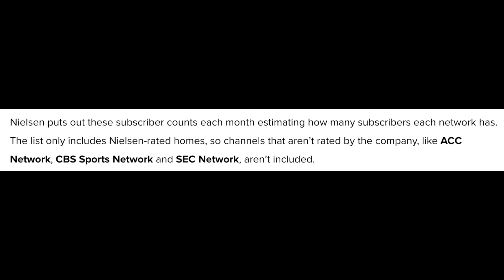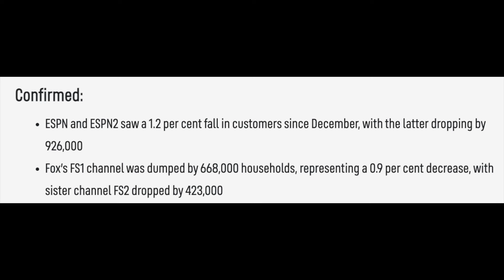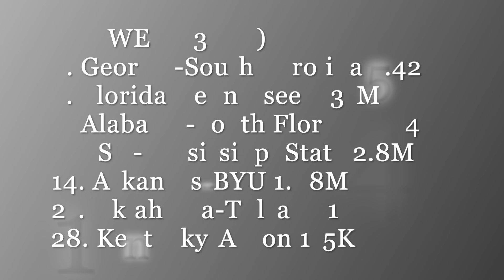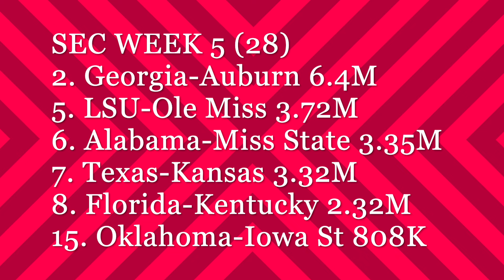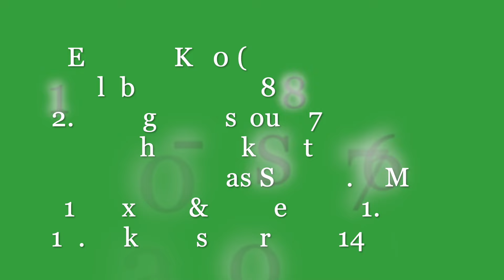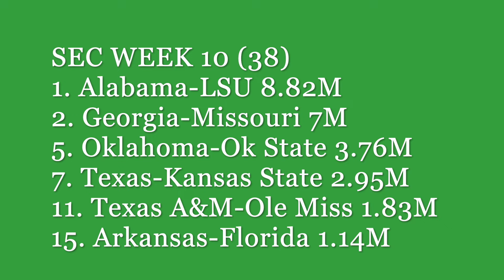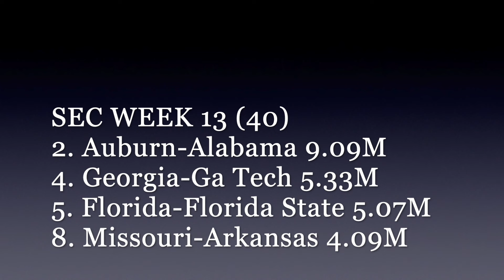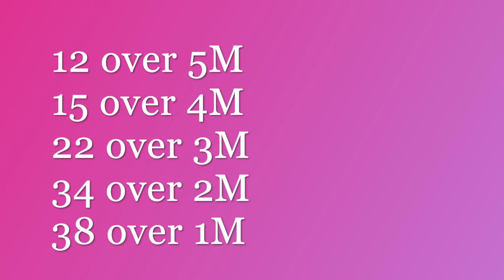SEC TV Ratings BREAKDOWN